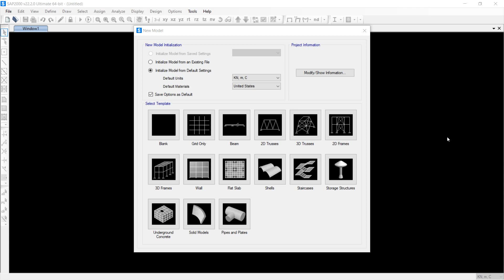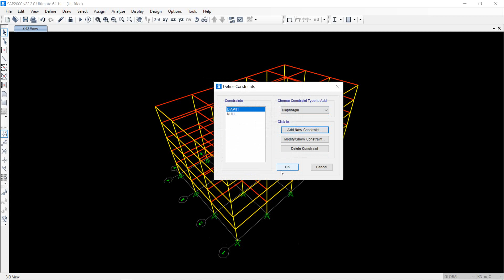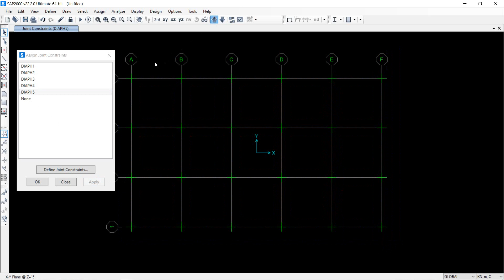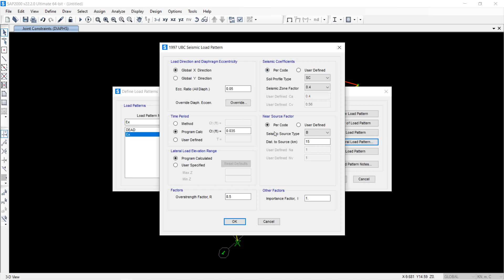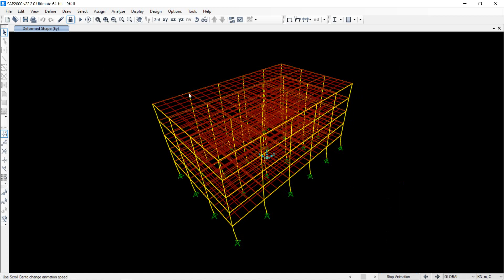SAP2000 v22 - Quake Loads